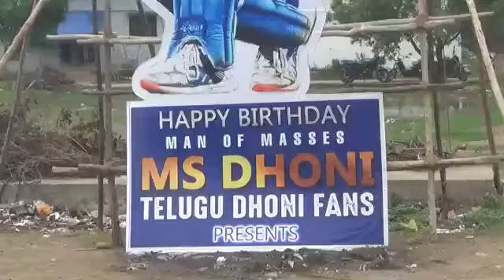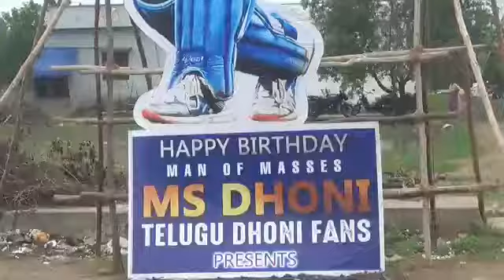ధోని 41వ పుట్టినరోజు సందర్బంగా 41అడుగుల కటౌట్ ఏర్పాటు చేసిన అభిమానులు | Dhoni cutout in Vijayawada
ఎన్టీఆర్ జిల్లా నందిగామ

అంబారుపేటలో ఆకట్టుకుంటున్న ధోనీ 41కటౌట్ .

మాజీ కెప్టెన్ ధోనీ పుట్టినరోజు సందర్భంగా ఏర్పాటు చేసిన క్రికెట్ అభిమానులు.

41అడుగుల కటౌట్ తో పాటు 41కేజీల కేక్ కట్ చేయనున్న అభిమానులు.

రేపు మాజీ కెప్టెన్  ధోనీ పుట్టినరోజు
ను ఘనంగా ఏర్పాట్లు చేసేందుకు ఏర్పాటు చేస్తున్న అభిమానులు.

తమకు ఎంతో ఇష్టమైన క్రికెటర్ ధోనీ అంటున్న కుర్ర అభిమానులు.

జాతీయ రహదారి పక్కన కావడం తో వాహనదారులను ఆకట్టుకుంటున్న ధోని *@41* కటౌట్.

అంబారుపేట గ్రామానికి చెందిన భువన్ చారీ,భారత్, సాయి, సిద్దు,బెనాకర్ సహా మరికోందరు ధోనీ అభిమానులు సమక్షంలో ఈ కటౌట్ ఏర్పాటు...

రేపు ధోనీ పుట్టినరోజు సందర్భంగా రచ్చ రచ్చే అంటున్న క్రికెట్ అభిమానులు.